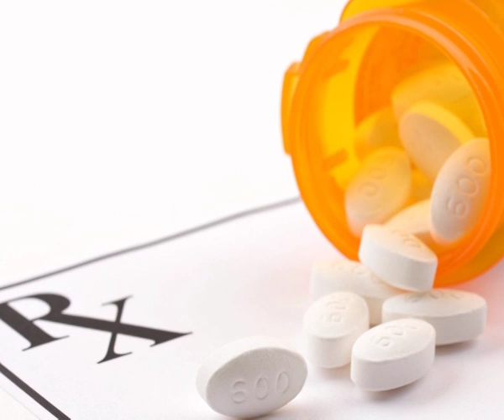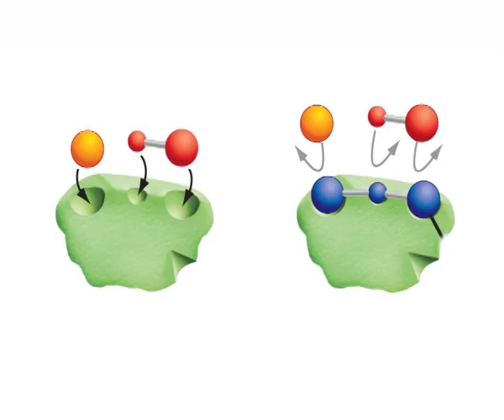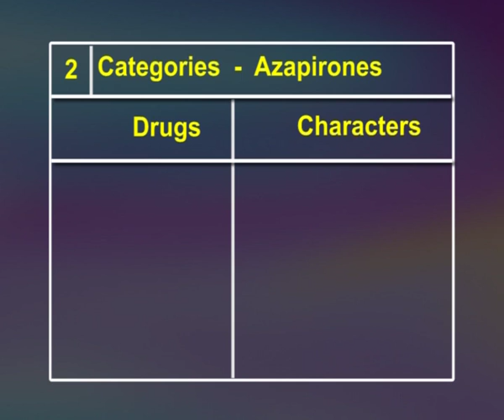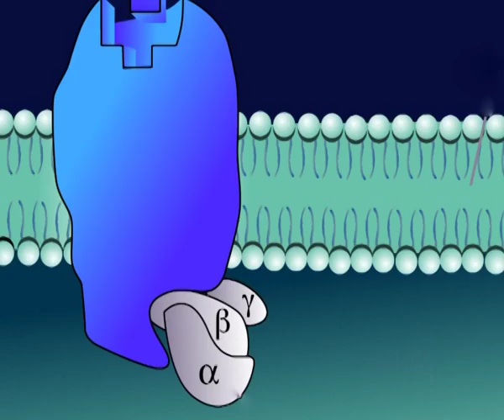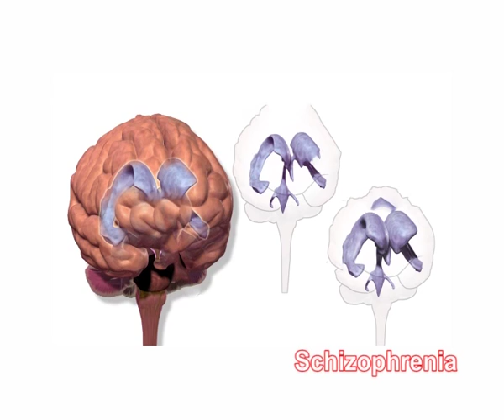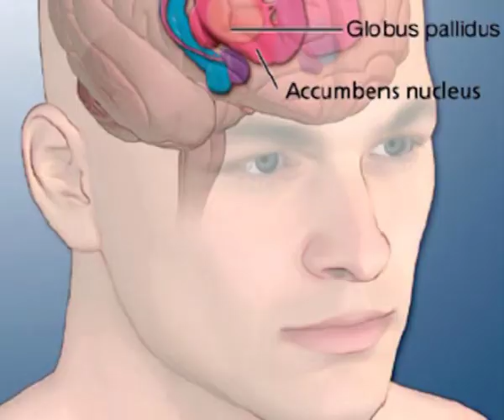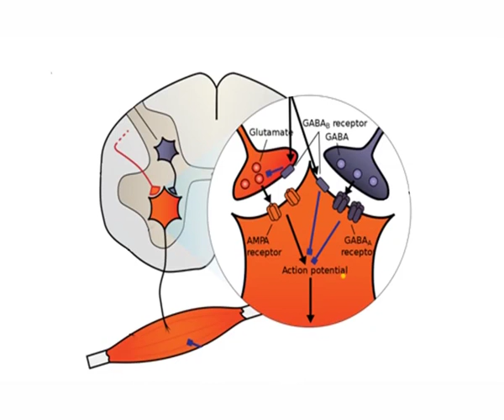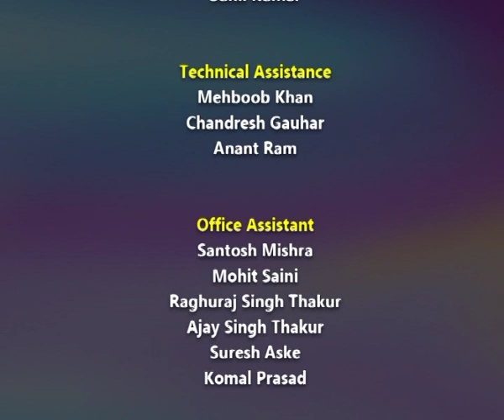Pharmacology of CNS – II: Sedative and Hypnotics, Antianxiety Agents and Centrally Acting